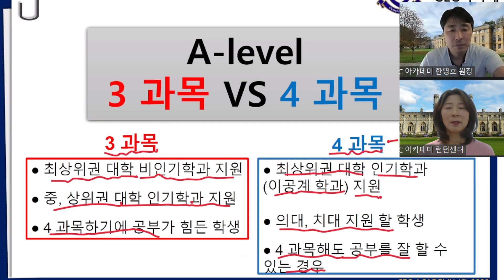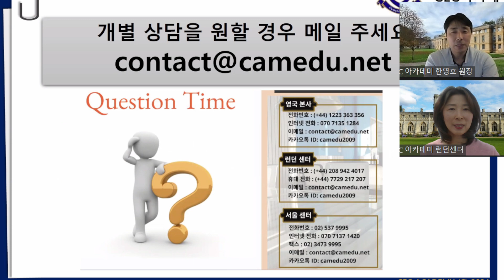A level 몇 과목 선택해야 하나요? 3과목 vs 4과목?? : 25년이상 수업,컨설팅, 학생관리를 해오신 케임브리지 박사 한영호 원장님께서 설명해 드립니다.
최상위권 대학 진학을 위한 CEC 만의 특별한 프로젝트 (CEC 옥스브리지, Top 10, 의치대) 가 있으니 문의 바랍니다.

경력
2000 –현재: 학생들 수업 및 상담 (KS2-3, GCSE, A-level, IB, Pre U, UCAS, PS 등)
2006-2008: University of Cambridge 연구원
2005- 현재: CEC Academy (서울, 런던)

카톡: camedu2009
케임브리지: 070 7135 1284
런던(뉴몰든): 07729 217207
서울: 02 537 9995